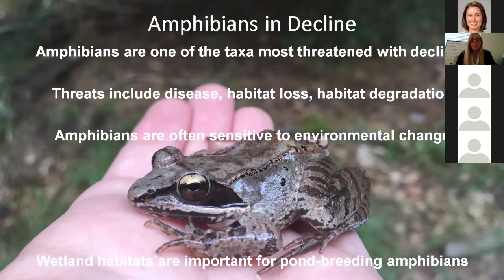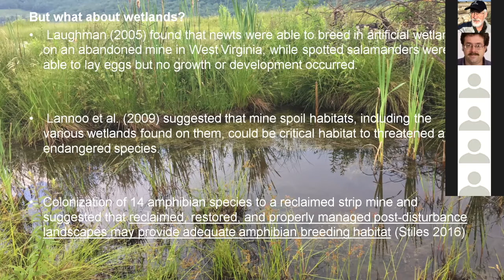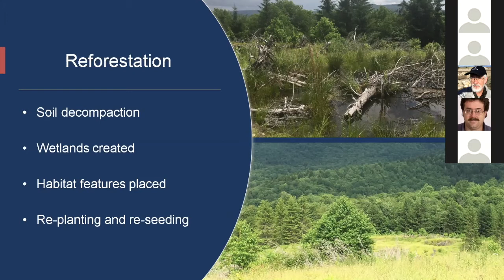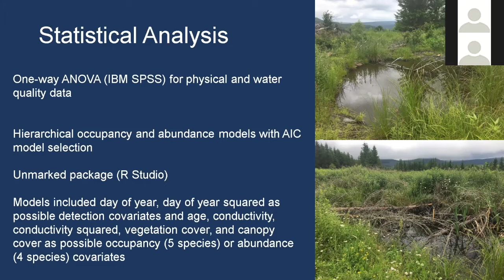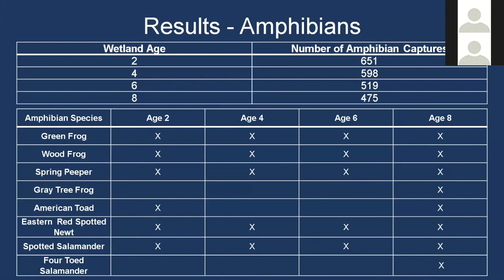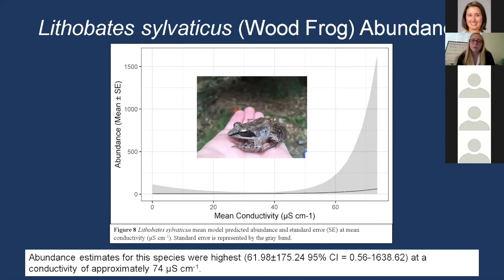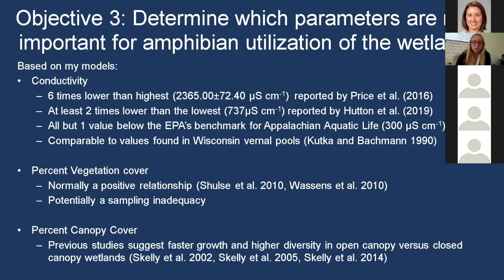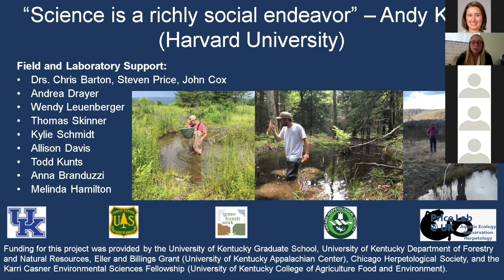Evaluation of Created Wetlands as Amphibian Habitat - Michaela Lambert Seminar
Evaluation of Created Wetlands as Amphibian Habitat on a Reforested Surface Mine presented by Michaela Lambert - Graduate Student, UKY FNR